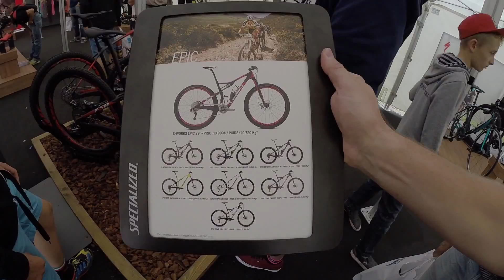2016 Specialized S-WORKS EPIC 29, 10999€, 10.720 Kg Roc d'Azur 2015